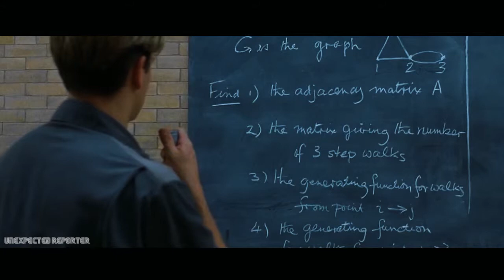PROVE THEM WRONG-WATCH THIS BEFORE YOU GIVE UP - Morning Motivation, Motivational Video for Success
New Motivational Video From Unexpected Reporter.

Speakers:
Jeff Moore
Floyd Mayweather
Mohammed Ali

**Please support the artists in this video

A hue thanks to Jeff Moore for the incredible motivational speech.

Copyright Information:

1)This video has no negative impact on the original works (It would actually be positive for them)
2)This video is also for teaching purposes.
3)It is not transformative in nature.
4)I only used bits and pieces of videos to get the point across where necessary.
THIS CHANNEL does not own the rights to these video clips and music.